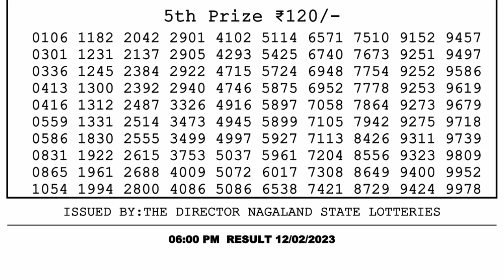🔴Dear Lottery Sambad Live 6pm today 12.02.23 Nagaland State Lottery Result